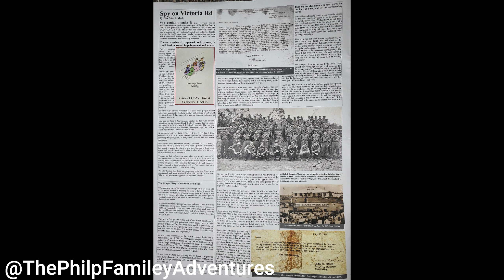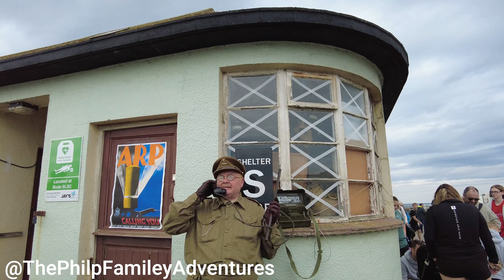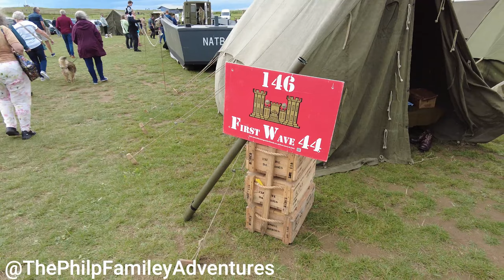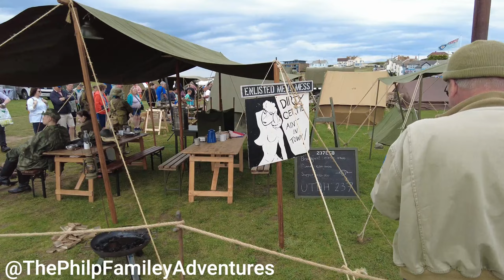VLOG 08 Bude at War 2023 Part 1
VLOG 08

Join Wayne for an unforgettable adventure at Bude at War, on Saturday 15th September 2023, exploring the stands and display of militarily vehicle’s and equipment, from World War 2.

Their gear lineup was top-notch:

📷 DJI Pocket 2 camera captured every pictures moment & DJI mini 2 SE Drone

Wayne can't wait to share his adventure with you, so be sure to watch the video, like, and subscribe for more epic outdoor escapades and look out for Part 2 of Bude at War.